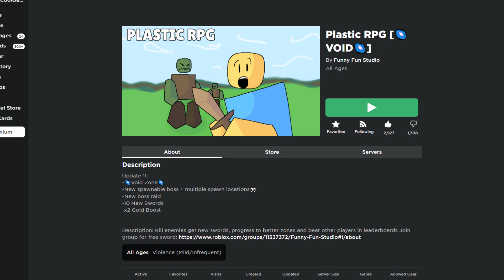Plastic RPG 👀NEW VOID UPDATE!!!1!👀 Showcase+ more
👀 EPIK UPDATE BRO 👀👀